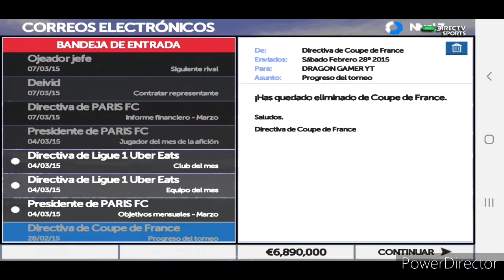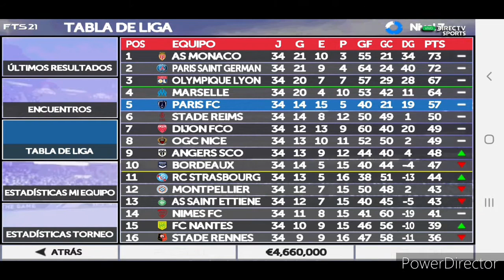PARTIDOS A MUERTE EN LA LIGA! MASTER LEAGUE FTS 2021EP #13